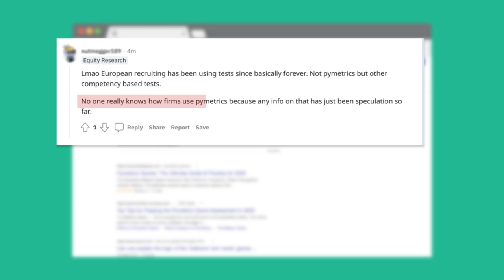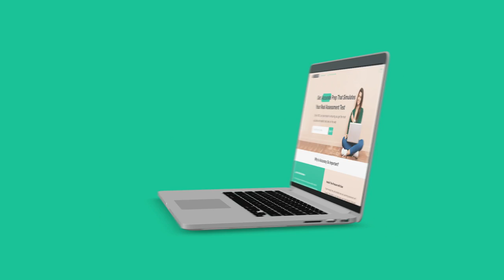Pymetrics Balloons Game Short Guide [2024]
The Balloons Game is the most well-known of the 12 Pymetrics Games. It assesses your risk-taking and learning abilities in a pretty straightforward yet creative manner.

In each round you are required to inflate a balloon, where each pump earns you money. You may always bank the sum you’ve earned and move on, but if you have pumped too much and the balloon has exploded – all of that round’s money is lost.

By practicing the balloons game in advance, however, you will be able to recognize the balloons’ explosion patterns and maximize your gains in this seemingly random game.

In this short video, you will learn about the specific mechanics of the game and how you can boost your performance on this gamified Pymetrics test.

00:00 - Introduction
00:18 - How does the Balloons game work?
00:36 - What traits does the Balloons game measure?
01:06 - How can I get a high score at Pymetrics Games?

If you have any questions or experiences to share about the Balloons game of Pymetrics Games in general, please post them in the comments bellow!